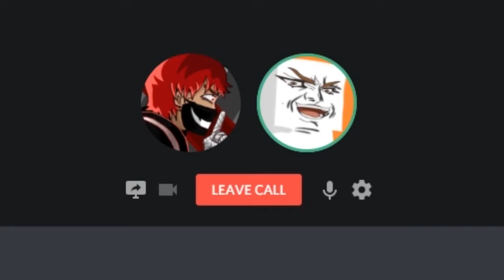Minecraft In Roblox Is Cursed [Blockverse] (Realistic Minecraft Remake in Roblox)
Today, I'll be playing a realistic Minecraft remake on Roblox with my boy Vaniko. This insane Minecraft remake has been taken down countless time but has been brought back over and over again. I am lucky to be able to play and record it when it is still up.

This video is a funny montage (funny moments) with full subtitle. It took me a long time to edit this video and to animate the subtitles. This kind of messed up my upload schedule but I am proud of this video nonetheless.

Minecraft In Roblox Is Cursed [Blockverse] (Realistic Minecraft Remake in Roblox) - Fish Tank - Tank Fish